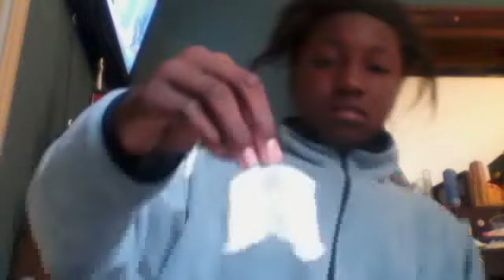updated period storage part2